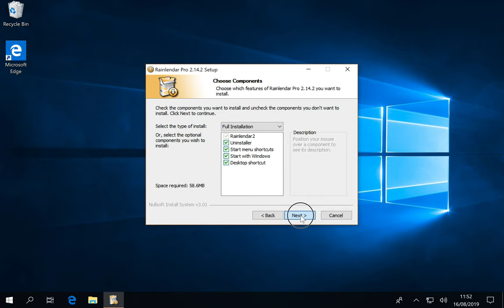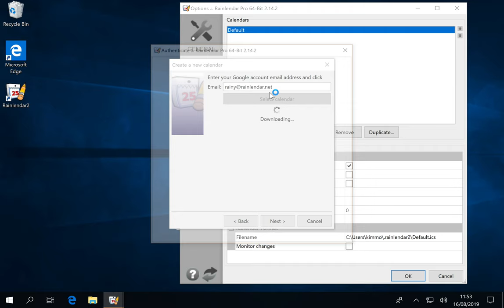How to install Rainlendar and connect it to Google Calendar and Tasks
- In Downloads get the correct version for your operating system
  - The free Lite version has basic functionality
  - The paid Pro version adds support for network calendars
- Run the downloaded installer to install Rainlendar
- Start Rainlendar and go to Options
- In Calendars add a new calendar
- Choose "Google Calendar (v3)" as the calendar type
- Go through the authentication process
- Finish the "Add Calendar" wizard
- Repeat the process but now choose "Google Tasks" as the calendar type
- Click OK to close the Options dialog
- Wait a while for the events and tasks to get loaded from the server and you should see them on your desktop
- You can see all your events and tasks from the Rainlendar's Manager dialog